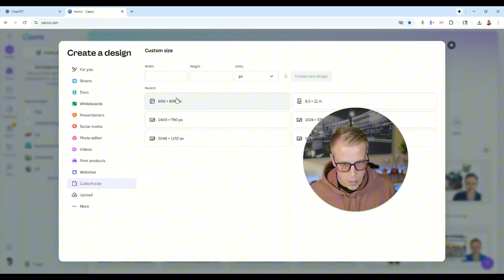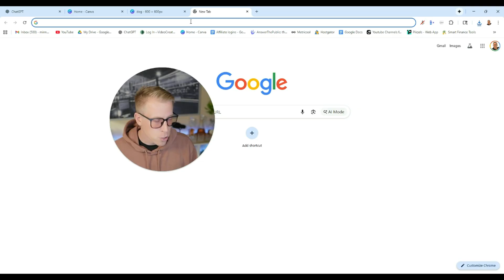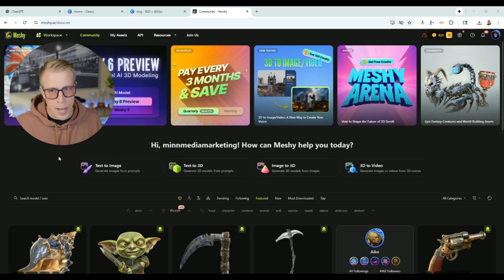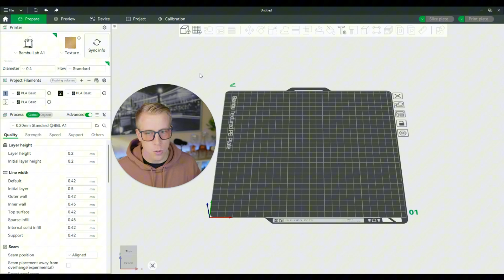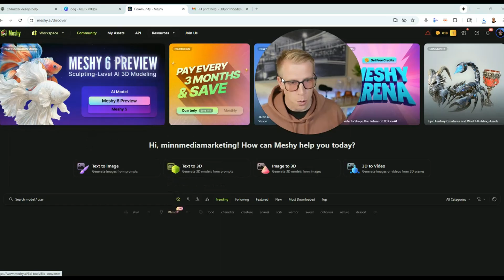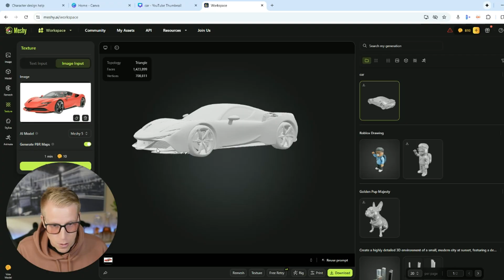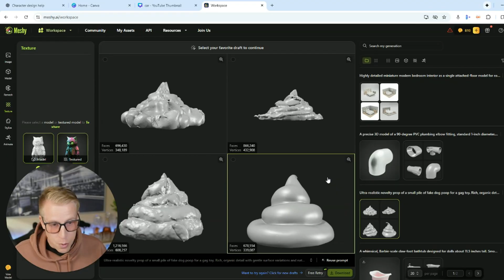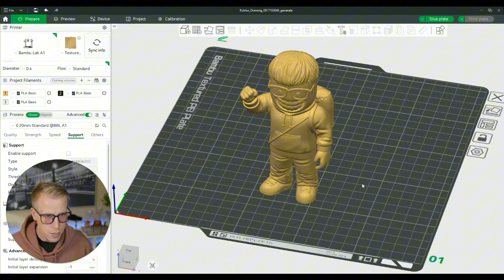How to Create 3D Print Models using AI - Meshy AI Tutorial!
Learn how to create 3D print models using AI with this easy Meshy AI tutorial. I walk you through every step, from generating a design to exporting a file ready to print. Perfect for beginners who want to bring creative ideas to life with the power of AI.

Some of the links posted on this channel are affiliate links, which means I may earn a commission at no additional cost to you if you make a purchase through these links. I only recommend products and services that I trust and believe will provide value to you. Thank you for supporting the channel!